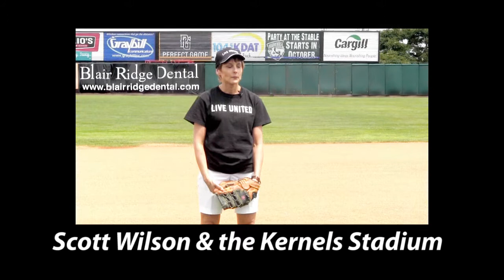United Way Annual Meeting Bloopers